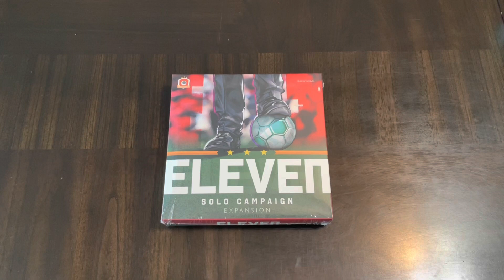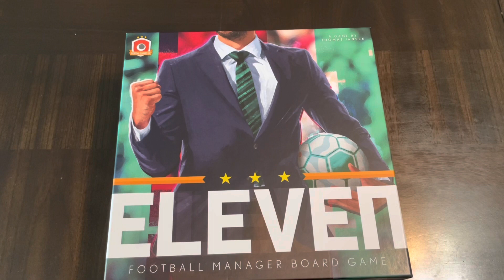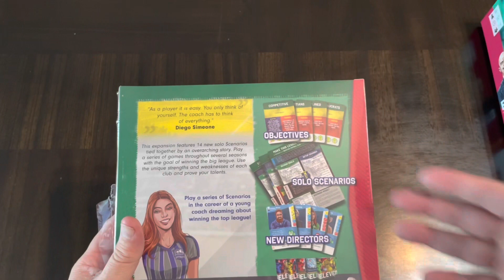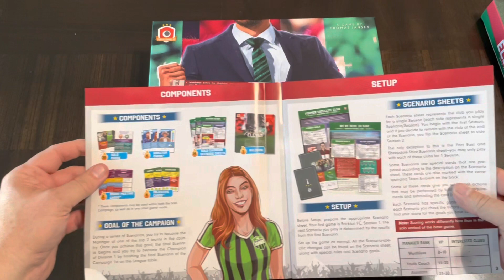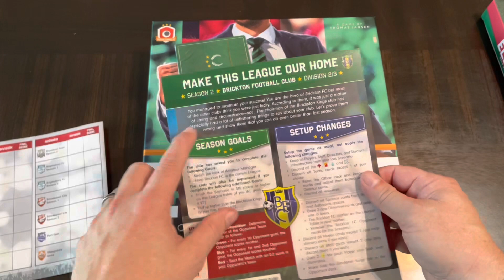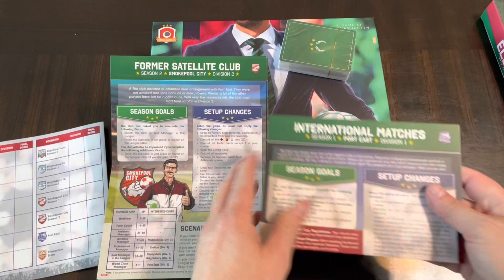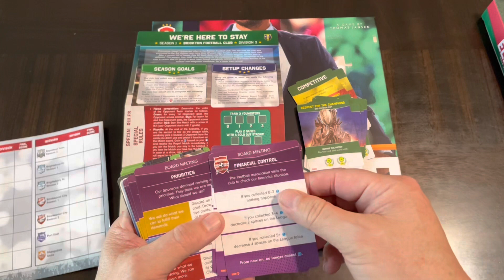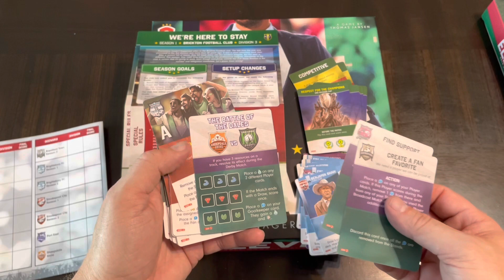Sanctuary Sunday - Eleven: Solo Campaign (Portal)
Happy Sanctuary "Soccer" Sunday! Even more solo content for Eleven: Football Manager Board Game . . .